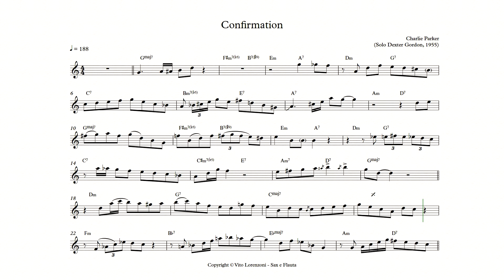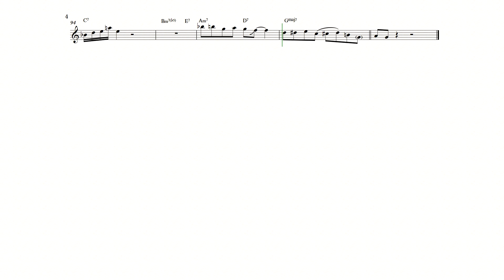Confirmation (Charlie Parker) - Dexter Gordon, tenor sax solo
O saxofonista Dexter Gordon em sua interpretação de Confirmation, Charlie Parker.

Você pode baixar essa e outras partituras, gratuitamente, neste link! (para todos instrumentos)

Desperte sua criatividade musical com "Caminhos da Improvisação", de Ademir Junior. Este livro combina teoria, prática e insights para ajudar músicos de todos os níveis a dominar a arte da improvisação.

Com exercícios práticos, conceitos claros e dicas de performance, Ademir Junior guia você por um método progressivo que une jazz, música brasileira e muito mais.

Transforme sua expressão artística e conquiste liberdade musical. Adquira já e descubra novos caminhos para sua improvisação!